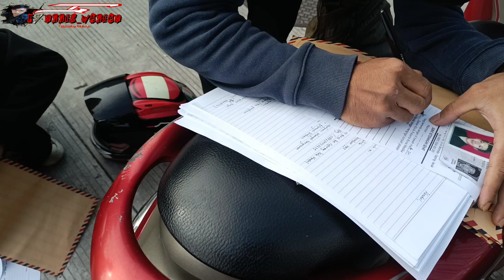Kawasan industri kendal ‼️ hasil mbolang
kumpulan info loker